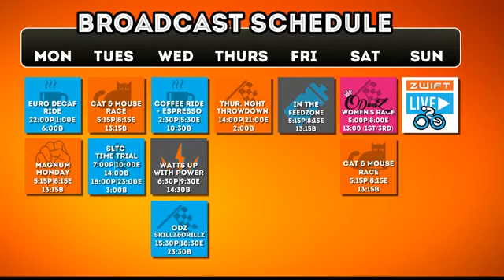ODZ SkillZ and DrillZ - Bridging back to the bunch after being gapped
If you've ever been dropped but not completely distanced, you know that getting back on the bunch is imperative.  Here are some tips to do so.